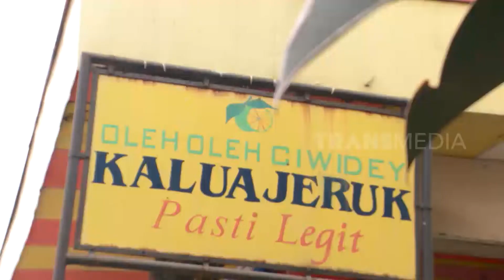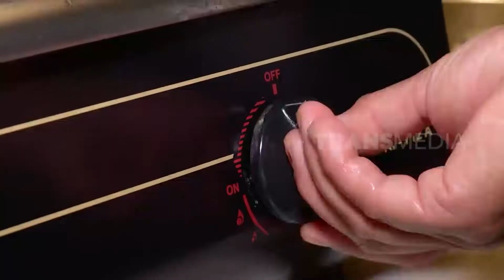KALUA BAGAI MERUBAH KENANGAN PAHIT | RAGAM INDONESIA (18/02/22)